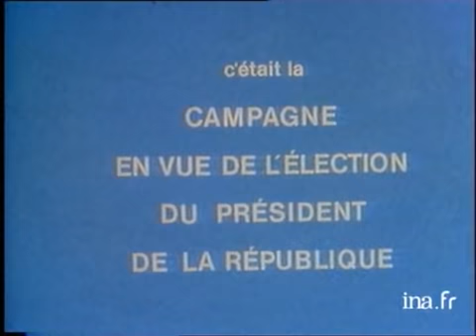Débat Giscard / Mitterrand 1981 | Archive INA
5 mai 1981
A cinq jours du second tour, les deux candidats à la présidentielle s'affrontent dans un débat. Valéry GISCARD D'ESTAING attaque son adversaire sur l'arrivée des communistes au gouvernement et sur sa notion de rassemblement : "une nébuleuse avec un noyau central". François MITTERRAND réplique en s'en prenant au bilan politique du président sortant : "un conducteur qui vient de verser sa voiture dans le fossé, et qui viendrait me demander de repasser mon permis". Valéry GISCARD D'ESTAING commence le débat en affirmant son respect de la constitution : au contraire, s'il est élu, François MITTERRAND sera dans l'illégalité jusqu'aux législatives que le PS ne remportera pas forcément, de plus il devra gouverner avec le PC. François MITTERRAND constate l'échec de la majorité sortante, rappelle que c'est l'électeur qui choisira l'assemblée et que le PC ne doit pas être exclu de la vie nationale. Valéry GISCARD D'ESTAING dresse un bilan satisfait de son septennat : bon comportement devant la crise mondiale, l'inflation et le chômage. Il critique le programme socialiste : nationalisations, bureaucratisation, fiscalité, politique énergétique, ce à quoi François MITTERRAND répond. Puis, chaque candidat expose sa politique extérieure : Europe, Est-Ouest, Afrique. Valéry GISCARD D'ESTAING met en garde les Français contre leur goût du changement et affirme que lui-même est mieux armé qu'il y a 7 ans pour conduire la France, ce à quoi réagit François MITTERRAND. Ce dernier expose les idées de la gauche sur le tiers-monde, la politique du possible, etc.Plusieurs petites phrases jalonnent le débat : François MITTERRAND : "vous vous êtes toujours trompé",  "vous ne voulez pas parler du passé parce que vous êtes l'homme du passif", "vous n'êtes pas mon professeur, je ne suis pas votre élève", "vous contestez mon permis de conduire alors que votre voiture a versé dans le fossé". Valéry GISCARD D'ESTAING : "vous gérez le ministère de la parole, moi j'ai géré la France". politique; archive television; archive tv; ina; inna; Institut National de l'Audiovisuel; french tv Images d'archive INA